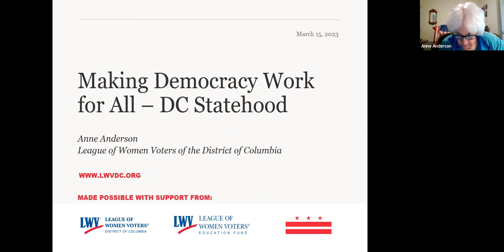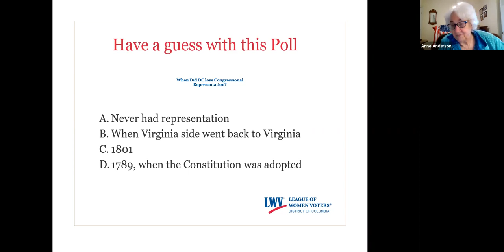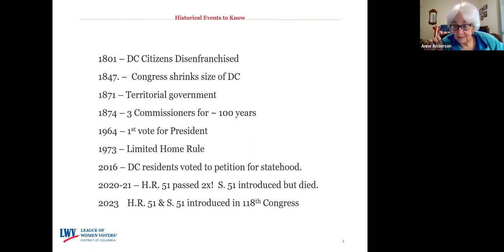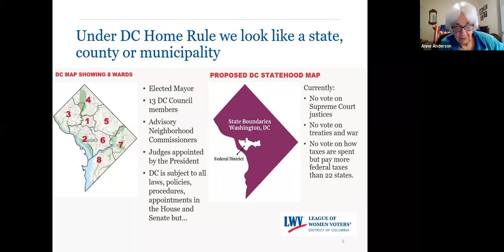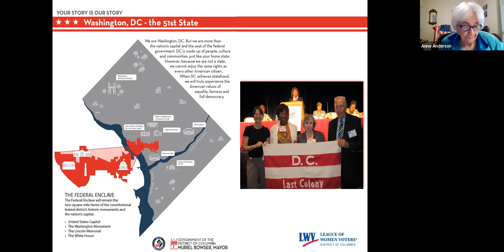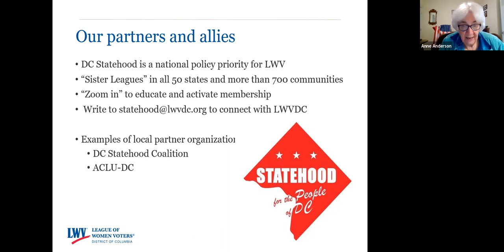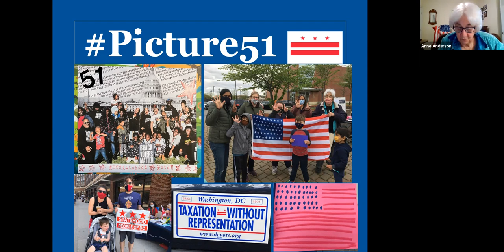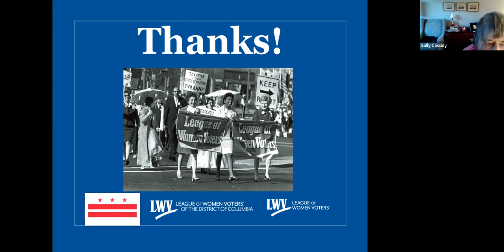League of Women Voters DC: DC Statehood 101 - March 15, 2023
Get Even More Comfortable Talking About DC Statehood!

It’s time to explain to contacts all over the country about what happens to DC because we are not a state. Join in to learn about statehood if you are new to the issue or get an update on our current situation. Get more comfortable talking about it to friends, family, the person sitting next to you on the plane.
And, we’ll be joining our LWVUS Lobby Corps and our fellow statehood supporters on March 23rd to welcome new Congress members to our neighborhood.  You’ll be getting more details about how to register for our Hill visit soon, so this is the perfect time for a refresher on DC Statehood and what is happening right now in Congress about DC.

Join the DC Statehood 101 review on March 15th 6:30-8 PM on Zoom.  Anne Anderson, Chair of our Full Rights Committee, will walk us through our key talking points and discuss how to answer the usual questions people ask when they hear about DC statehood.  Get prepared to discuss our undemocratic situation with your contacts around the country. Sign up to be part of our Speakers Team.  Our speakers talk to all kinds of groups, and we welcome new people to help us give out correct information.